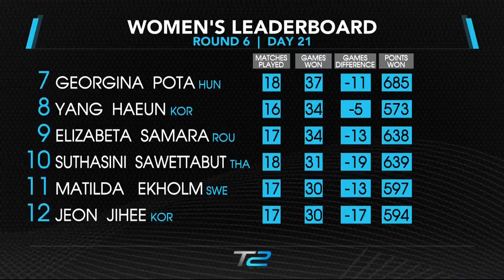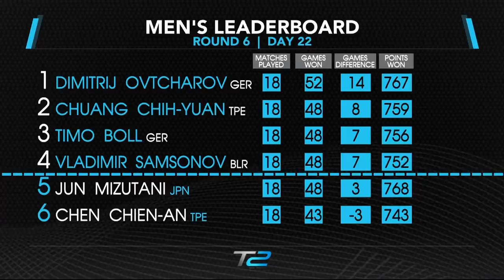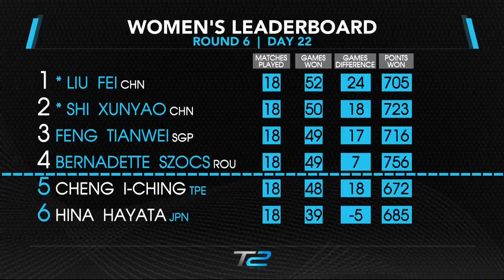2017 T2 APAC (Round 6) J.JIALIANG(team) Vs M.MAZE(team) [FULL Video/EnglishHD]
2017 T2 Asia Pacific Table Tennis League, June to December, Malaysia (MY)
# Round 6: Nov 1- 4 (Day 4) | Team Jiang Jialiang Vs Team Michael Maze
Round 1: June 28-30
Round 2: July 12-15
Round 3: Aug 2-5
Round 4: Sept 20-23
Round 5: Oct 4-7
Round 6: Nov 1- 4
GRAND FINALS: Dec 7-9

# Team Michael Maze:
Timo Boll, Chen Chien-An, Aleksander Shibaev
Feng Tianwei, Yang Haeun, Hina Hayata

# Team Jiang Jialiang:
Vladimir Samsonov, Chuang Chih-Yuan,Jeoung Youngsik,Tomokazu Harimoto, Wu Yang, Jeon Jihee, Matilda Ekholm

# Team Jorgen Persson:
Jun Mizutani, Joo Saehyuk, Mattias Karlsson
Bernadette Szocs, Suthasini Sawettabut, Ding Ning, Wang Manyu

# Team Jorg Rosskopf:
Dimitrij Ovtcharov, Shang Kun, Paul Drinkhall
Cheng I-Ching, Elizabeta Samara, Georgina Pota